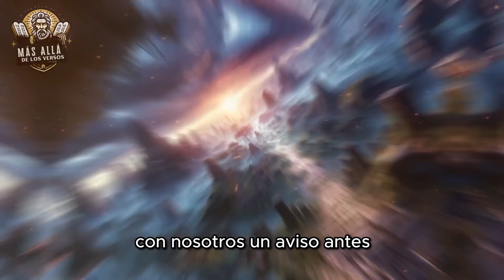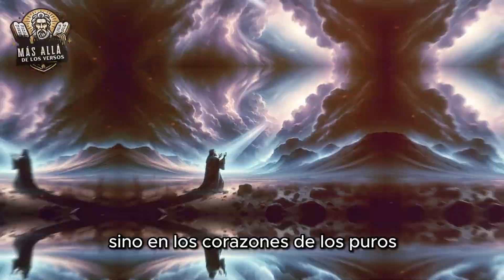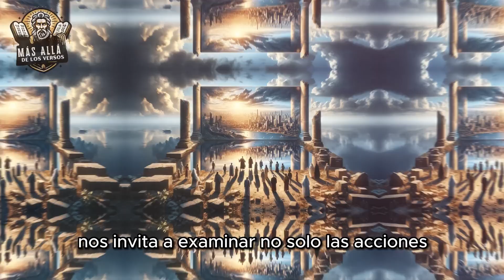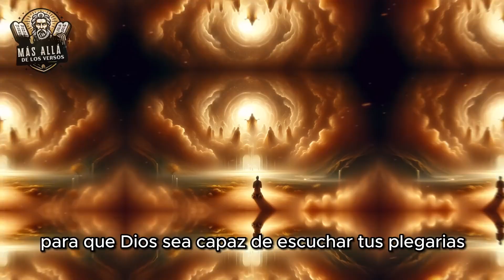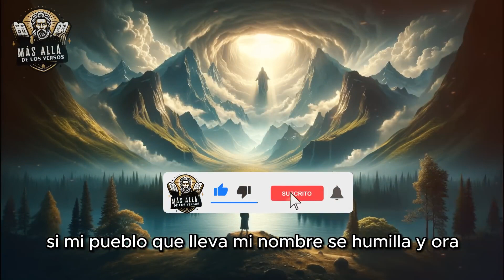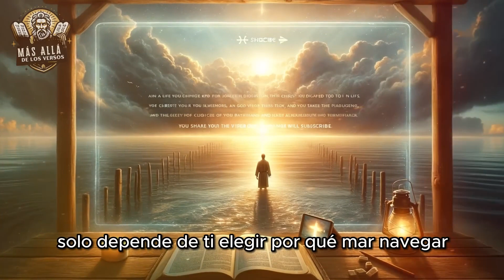SODOMA Y GOMORRA "DETALLES DESCONOCIDOS"